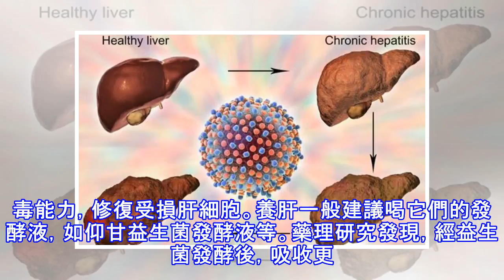養肝就是養命，4類人急需養肝，千萬別拖，4個習慣養好肝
我國是肝病大國，且肝病大多是無聲無息的，很多人看似沒有什麼，去醫院一檢查，竟發現有肝病，情況嚴重的話，有的甚至可能已經是肝癌晚期了。可見，養肝就是養命，正值春季，養肝事半功倍，錯過要再等一年，大家可別錯過機會。這四類人急需養肝，千萬別拖： 一、經常熬夜的人熬夜，已經成了很多現代人的一種生活，但熬夜對肝損傷很大，因為在晚上11點到凌晨3點，這個時間段是肝臟進行排毒、修復的時期，這時候還沒有入睡的話，會影響到肝臟的排毒和修復功能。所以，經常熬夜的人是急需養肝的人群之一。二、經常喝酒的人在我國，不管是應酬、節日或是聚餐，酒是餐桌上不可少的，並且很多時候難以拒絕。適當的喝點酒，確實能起到活血的作用，但...